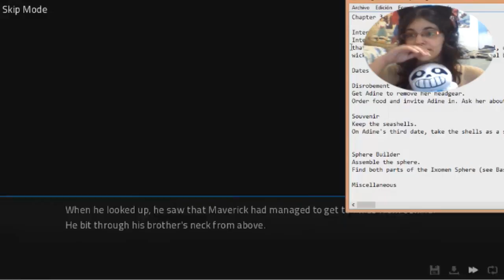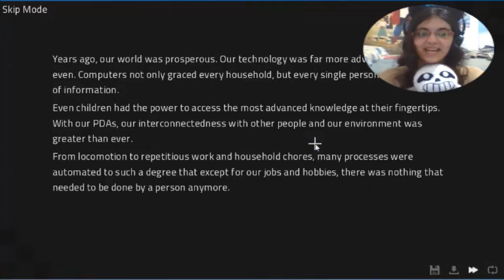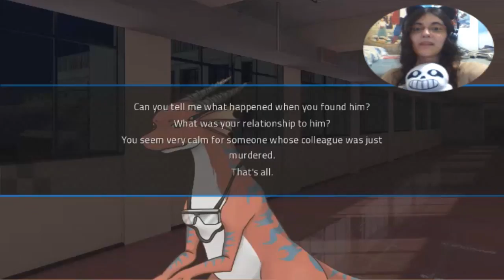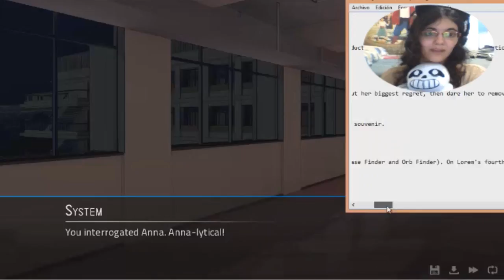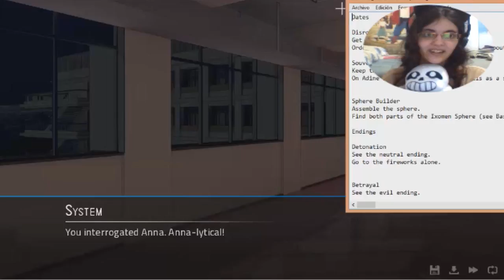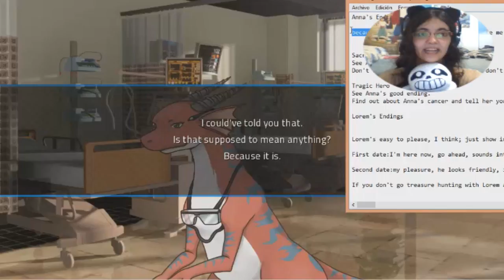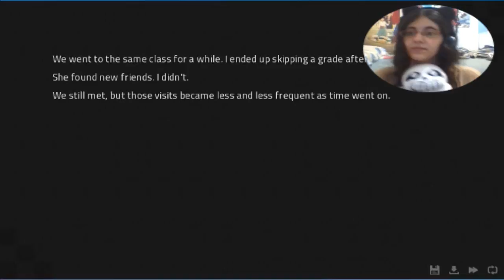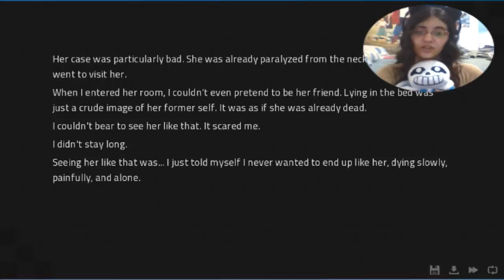Angels With Scaly Wings Parte22-COMO SALVAR LA VIDA A UNA DRAGONA!!!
Después de 21 episodios en los que tuvimos que ver a Anna sufrir y morir... LA HEMOS SALVADO DE LA MUERTE!
Se nota que la desgraciada es dificil de complacer aunque creo que yo entiendo su comportamiento como para compararla xD
"Como Salvar La Vida A Una Dragona" proximamente en cines o3o